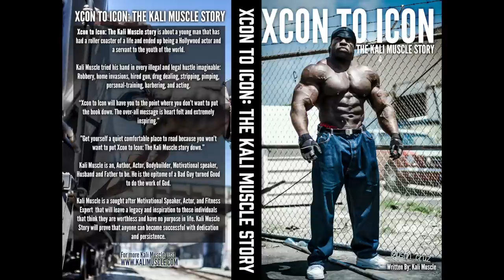Crazy Chest Workout (RANT #1)| Kali Muscle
Filmed At: World Gym Glendale Ca